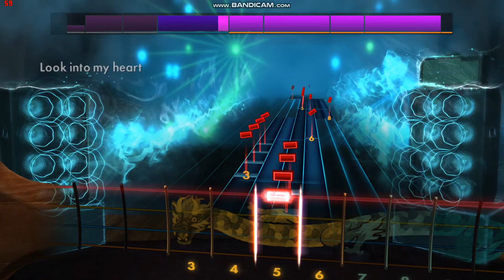D.R.I.'s "IDKY" Rocksmith Bass Cover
The song is "I.D.K.Y." from D.R.I.'s "Crossover" LP.